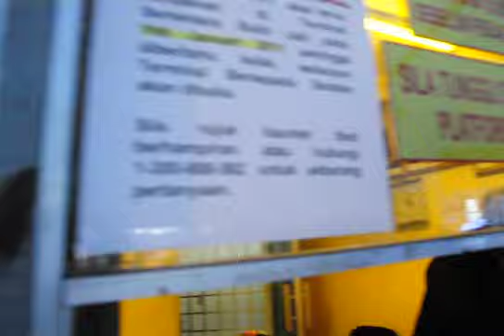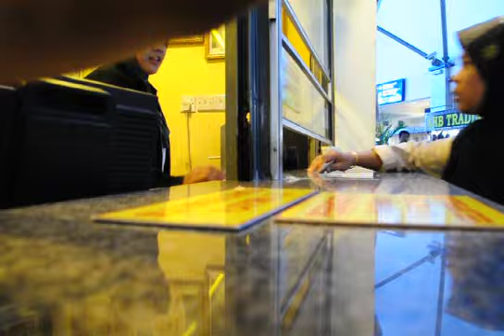Away Malacca - Time nak balik mencari tiket ke Kuantan..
Gelagat orang ramai kat kaunter tiket...